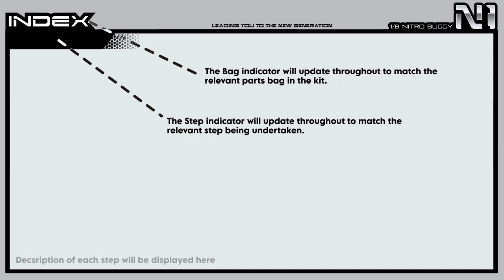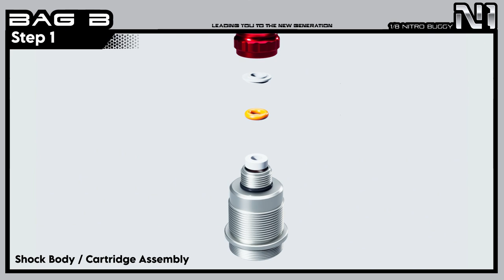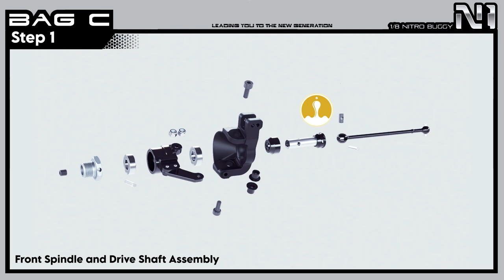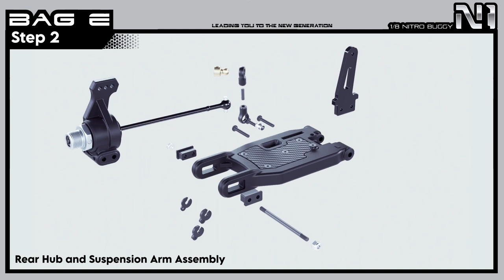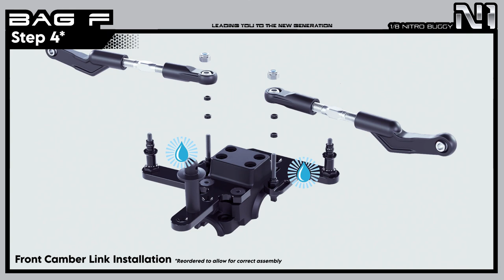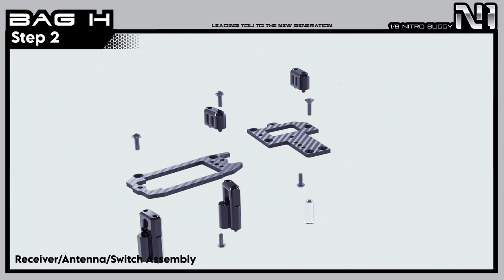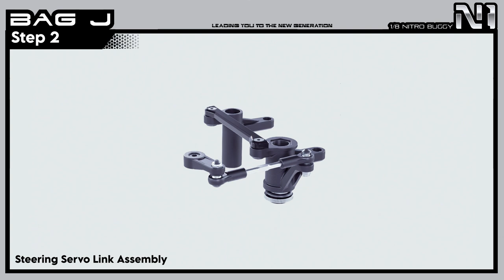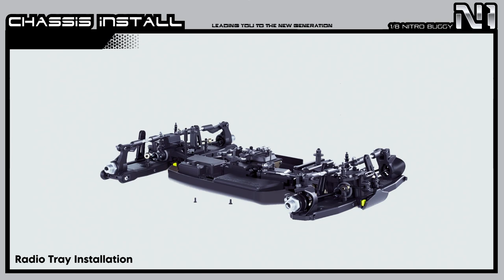Agama N1 Build Manual Animation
Take a look at all the build steps for the Agama N1 1/8th nitro off-road RC competition car.